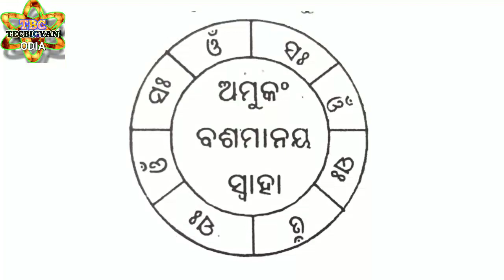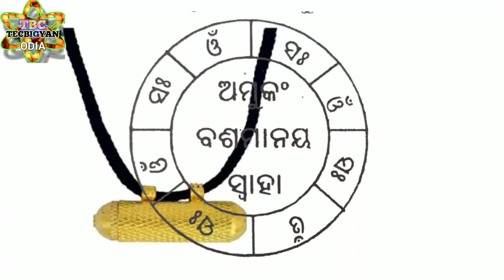vashikaran mantra odia | tec bigyan odia | tec bigyan odia video new